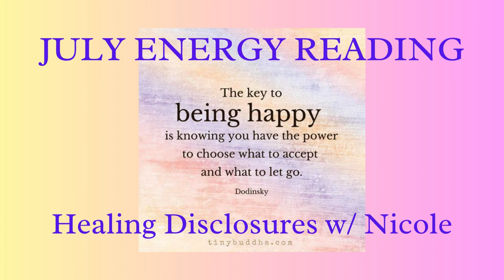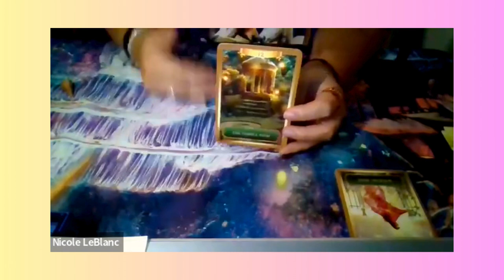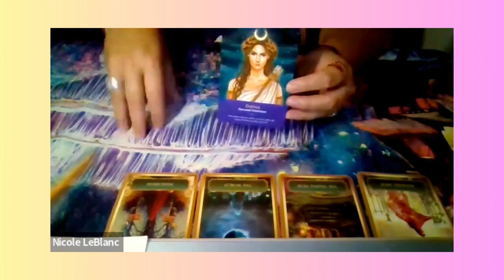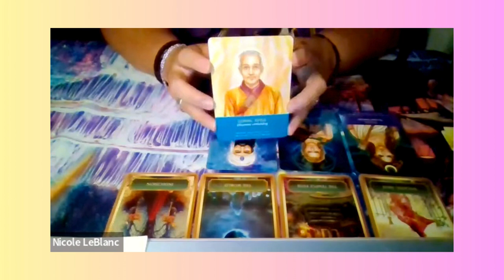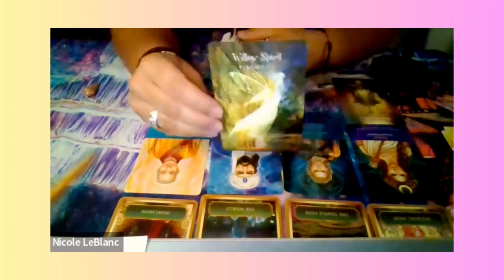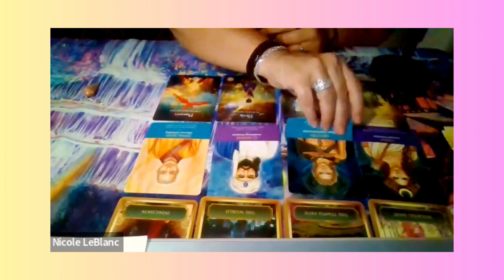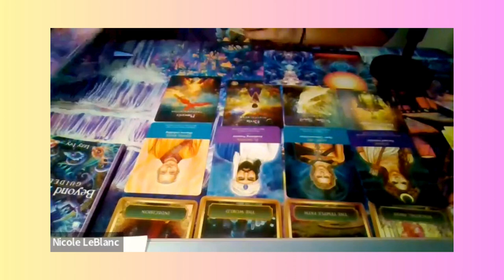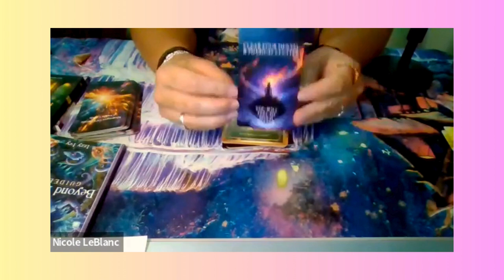ENERGY UPDATE FOR JULY 2024, ORACLE READING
wwwvioletlotusenergy.com is LIVE drop by and check it out~

New Episode of TRUTH Resonates Podcast drops Fridays @0600